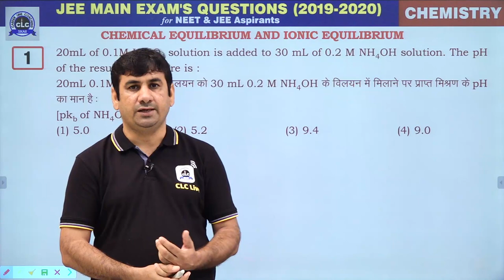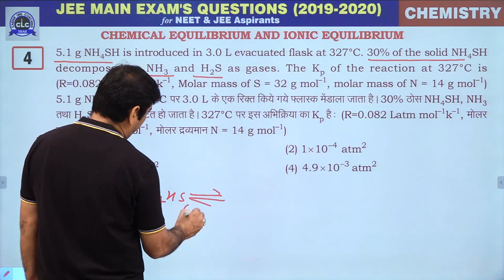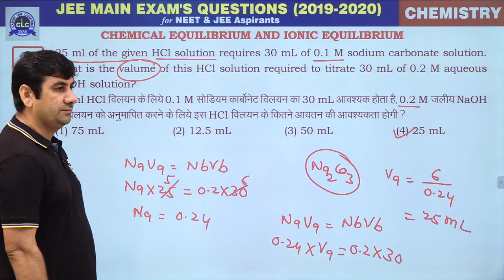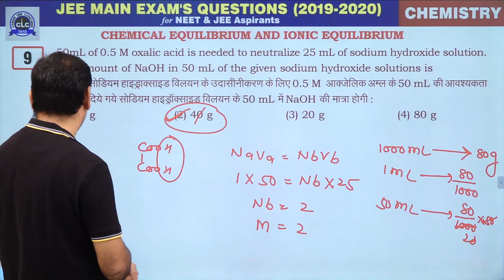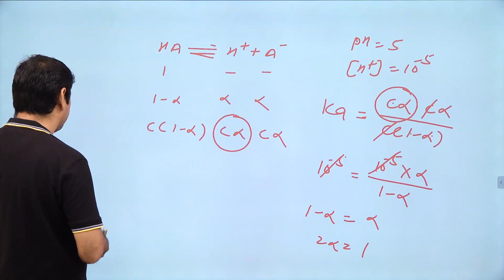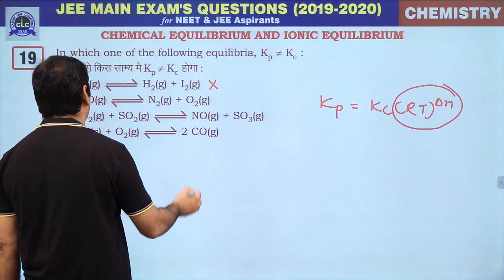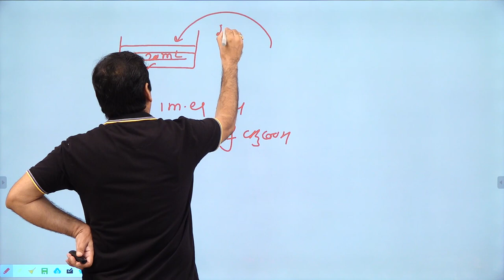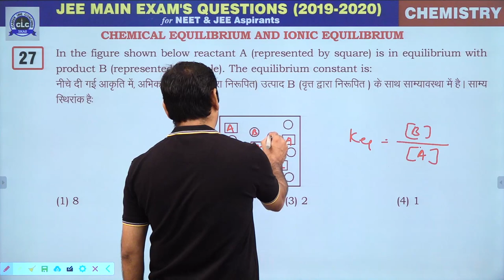10. Chemical Equilibrium & Ionic Equilibrium || JEE Main Exam's Questions 2019-2020 || CLC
Lecture- 10 (Physical Chemistry)

Topic- Chemical Equilibrium & Ionic Equilibrium